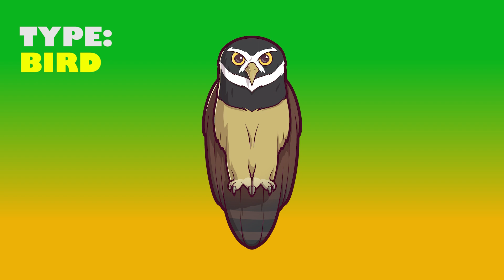Friends of Rio - Amazon Rainforest Learning Series 2023 - Spectacled Owl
In this episode, we give you Amazon Rainforest fun facts about the unforgettable Spectacled Owl.